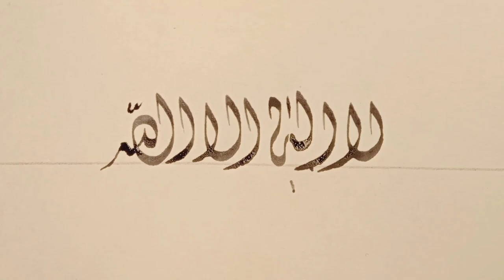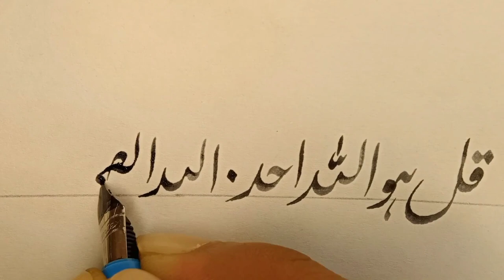arabic handwriting and callygraphy..lailaha illa allah . ashhadu an la Ila ha illa allah.. arbic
arabic handwriting and callygraphy
kalma shahadat
lailaha illa allah ashhadu an la Ilaha illa allah
 handwriting urdu
handwriting khatte diwani
khatte Farsi
khatte diwani hand writing beautiful ❤️

by nehal jamali